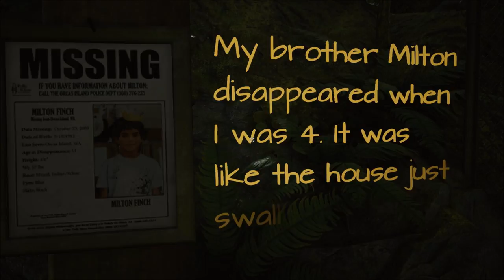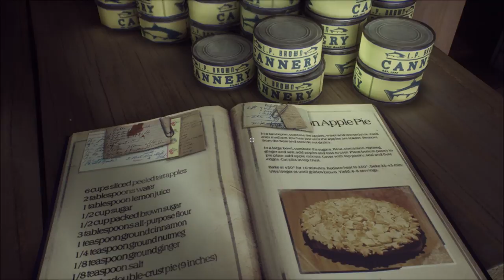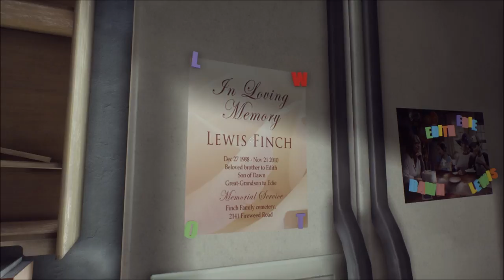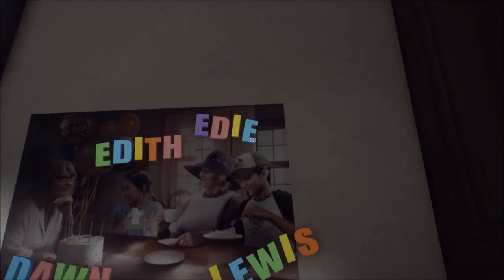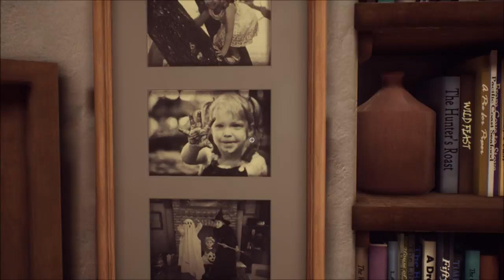Let's Play What Remains of Edith Finch (Blind), Part 1 of 8: The Arrival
Edith sets out to explore the colossal Finch house, searching for stories as she explores her family history, and tries to figure out why she's the last one in her family left alive. Is she the next to go? Let's find out.

What Remains of Edith Finch is a property of Giant Sparrow and Annapurna Interactive. Thank you, and enjoy your stay in this weird old house.